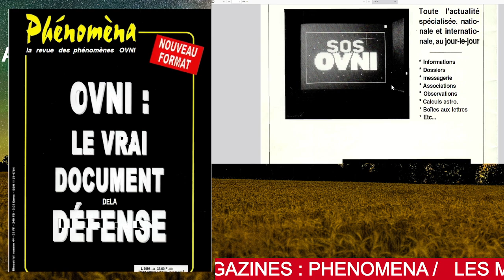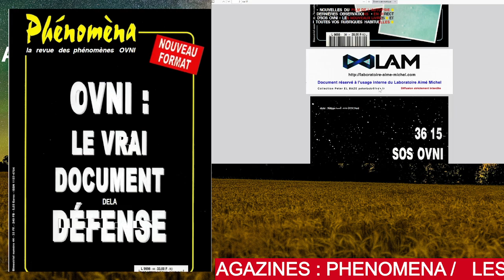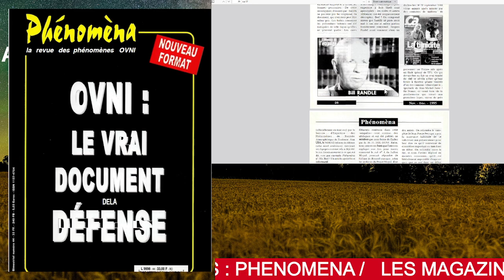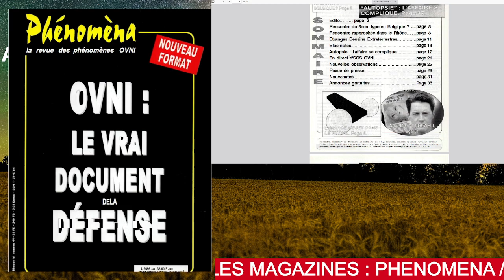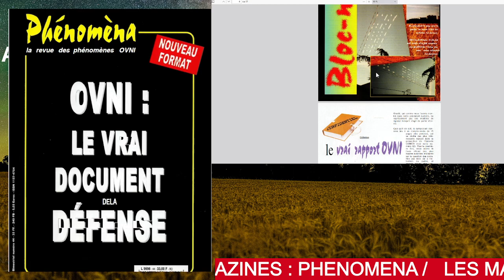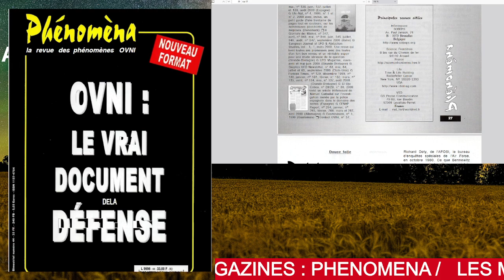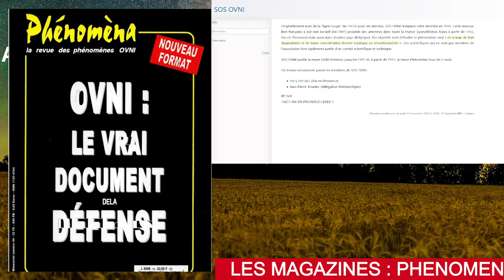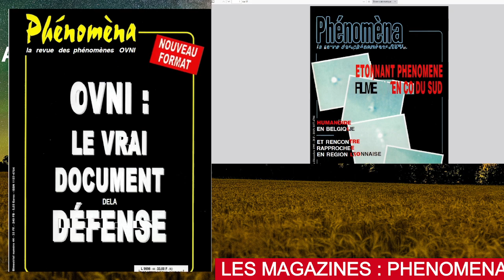Revue et Magazine: Phénomèna, la revue des phénomènes OVNI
Phénomèna
Magazine publié à partir de 1991 et qui vivra jusqu'en 2002 avec 46 Numéros au total.

Le magazine présentait des cas, des informations et des éléments culturels liés à l'ufologie Française et mondiale.

L'Animateur/Responsable :
Ex créateur/initiateur de l' Ufologie Dynamique
Ex correspondant pour la Revue Ufomania
Ancien Directeur régional de MUFON France
Créateur des Cafés Ufologiques
Ex Responsable Repas Ufologique Havrais
Membre fondateur Académie d'Ufologie (FR)